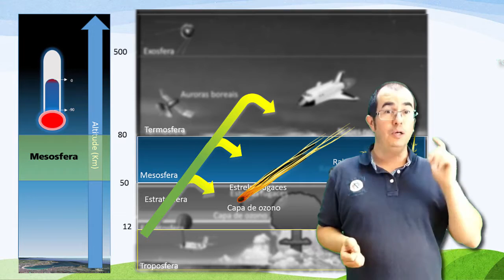Capas da Atmosfera. Mesosfera